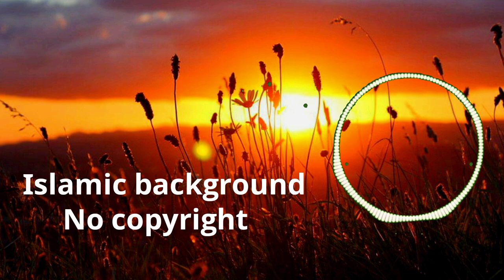no copyright islamic background music.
Yours Quaries
no copyright islamic song
no copyright islamic vedio
no copyright islamic gojol
no copyright islamic background
no copyright islamic
background music islamic

keyword...